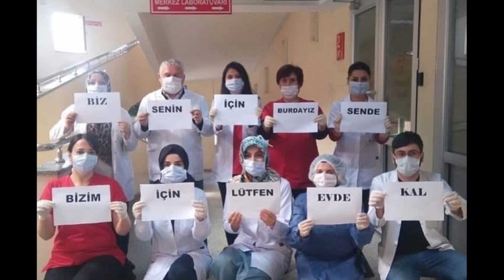Kenan ŞAHBUDAK - Sağlıkçılar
Sazlar ve Kayıt: Deyiş BUDAK

SAĞLIKÇILAR

Güvenlikten hocasına
Yüzü gülsün sağlıkçılar
Gündüzünden gecesine
Kolay gelsin sağlıkçılar

Kabul olsun dileğiniz
Unutulmaz emeğiniz
Kazancınız yemeğiniz
Helal olsun sağlıkçılar

İyileşsin tüm şartları
Mutluluk dolsun yurtları
Bitmez insanlık dertleri
Çare bulsun sağlıkçılar

Etrafa sevgi yayarlar
Yine de azar duyarlar
Canını hiçe sayarlar
Huzur dolsun sağlıkçılar

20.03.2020